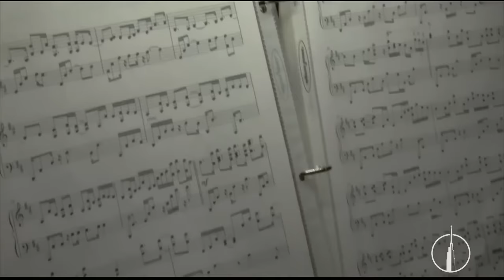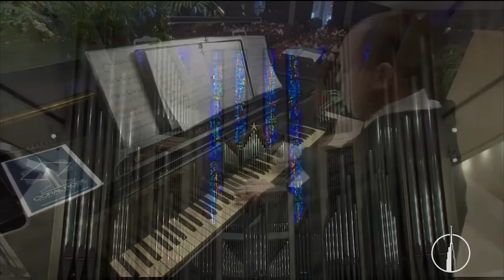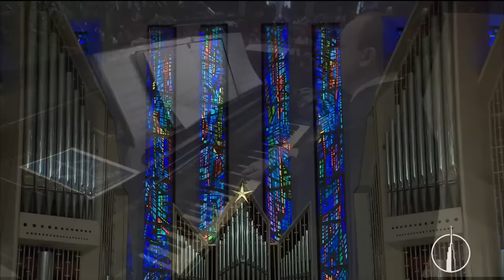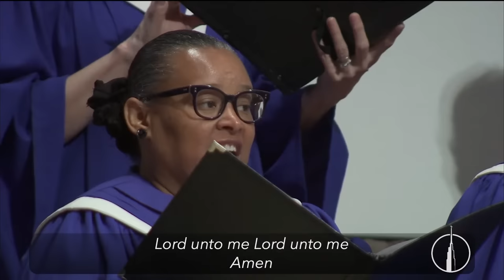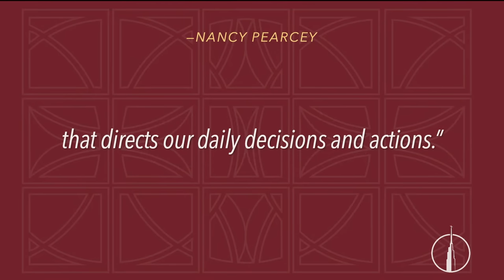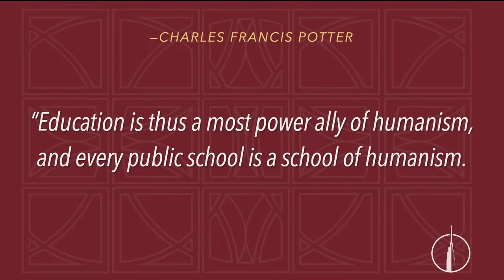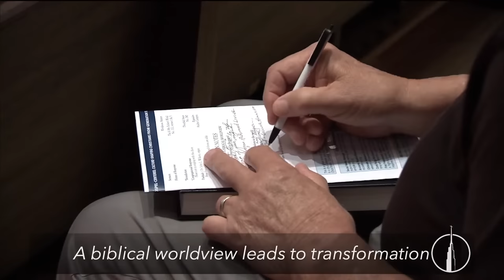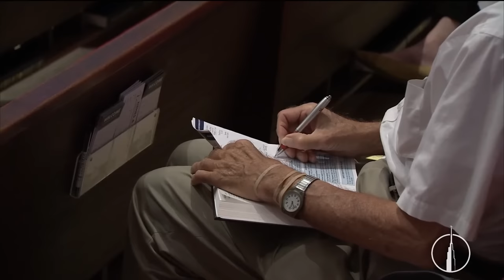Coral Ridge Traditional Livestream, 11am, 8-13-23